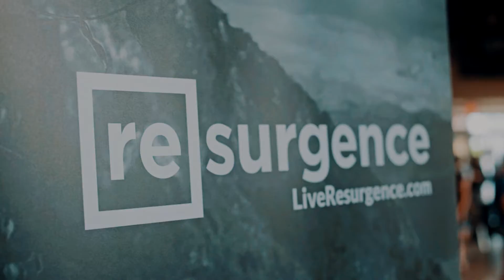RSG Conference 2018: And They Stood Promo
You are invited to join us for a gathering of friends, leaders, and dreamers encountering a rising again…

RSG Conference 2018: “And They Stood” – Ezekiel 37:10
May 31-June 2 2018 Edmonton, AB
LiveResurgence.com